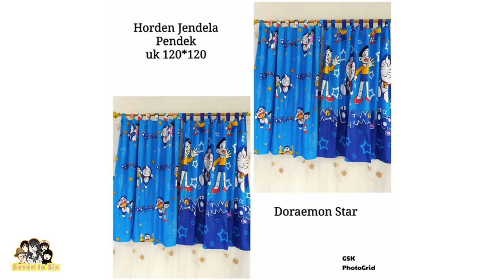SEVEN-LOG [ Kejayaan Kafe Kucing Setelah Renovasi ] | DRAMA & REVIEW SAKURA SCHOOL SIMULATOR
SEVEN-LOG adalah konten review bangunan sakura dengan sedikit tambahan drama, biar kalian gak bosen nontoninnya!!
Kali ini aku bakal bawain tentang Cat Cafe Sakura lohh!
Kalau kalian penasaran!! Yuk tonton video ni sampe abiezzz~~ 😆😆
ENJOYY~!! Semoga kalian terhibur ^^
Thank Youuu~♥

Yuk join Saluran WhatsApp ku!!